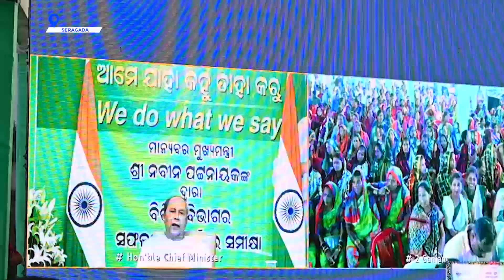Look at Genres Event with Hon'ble CM Sir in Remote Sheragada Block | Event management company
Genres successfully managed an extremely significant event involving the Hon'ble CM Sir, at the remote panchayat of Sheragada block, Ganjam, overcoming several odds. Despite having only 36 hours in hand, the Genres team worked tirelessly to pull off the event successfully. It was an incredible achievement, made possible due to the unquestionable commitment and sincerity of our team members. This event is a testament of our unwavering dedication and ability to excel in even the most demanding situations.

GENRES AD

Team Genres 🙏